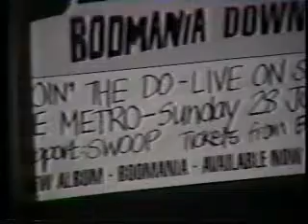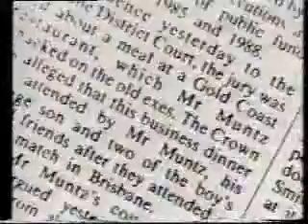Betty Boo Aust Tour Fiasco